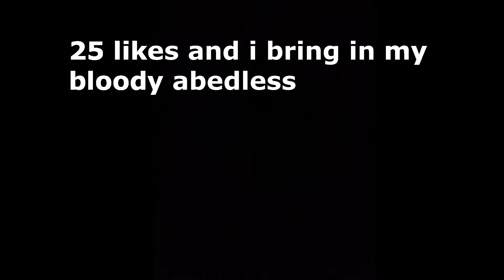bolt-clicking 30cps with school mouse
@officialtrycs im challenging your office mouse superiority